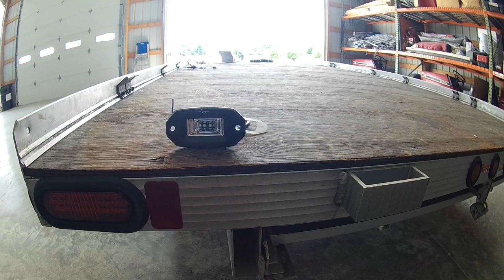Aluminum Snowmobile Or ATV Flush Mount LED Backup Lights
This is a Triton aluminum ATV trailer that I mounted 2 20W flush mount LED light pods on. This is identical to a aluminum snowmobile trailer. There will also be a link below on another style of LED lights I had installed on another trailer. In the description in that video as well there are links to the products used as well.

7 Pin Adapter

Flush Mount LED Lights

This is a link to the other video I did with a different style of Lights. There are links to them as well in its description.